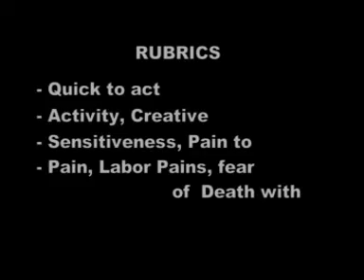Dr. Sunil Anand at BrandPill.mpg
Dr.Sunil Anand discusses the application of Homeopathic Principles as Business Strategies at 'BrandPill-Managing the Simple Substance of Organisations',which is a  joint venture with Mr.Rajiv Bajaj,Managing Director,Bajaj Auto.